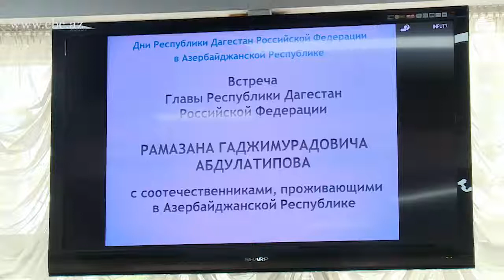Визит главы Дагестана в Азербайджан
Во Дворце Гейдара Алиева стартовали Дни культуры Дагестана в Азербайджане.  В мероприятии принимает участие  Рамазан Абддулатипов. Ранее глава Дагестана принял участие в деловом форуме и встретился с соотечественниками, проживающими в Азербайджане. На встрече состоялся обмен мнениями по широкому кругу вопросов, касающихся развития связей между Дагестаном и Азербайджаном.